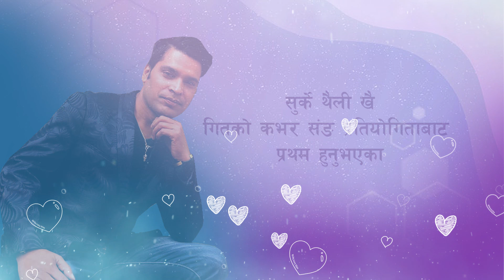Dilko Dhoka Kholideu Sanu| Modern Song | Rajan Raj Shiwakoti | Suraj Shah | Sushma Bishwokarma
Dilko Dhoka ...
Vocal: Suraj Shah/ Sushma Bishwokarma
Lyrics/ Music: Rajan Raj Shiwakoti